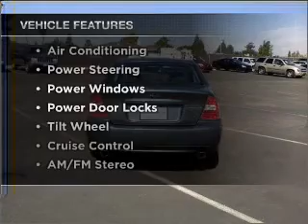2005 Subaru Legacy - Dublin CA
Year: 2005
Make: Subaru
Model: Legacy
Trim: 2.5i Sedan 4D
Engine: 4 cylinder 2.5 Liter
Transmission:
Color: Blue
Mileage: 91346
Address:
6438 Sierra Ct.